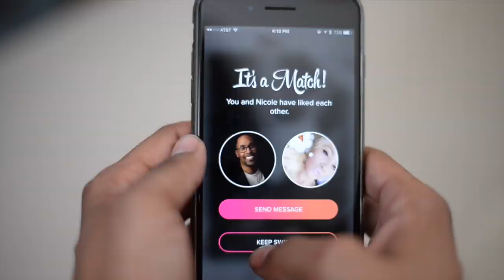You Might have herpes if.....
Cold Sore Lip Ointment

I am an officially licensed doctor of pharmacy.

Dating and how it's changing the face of Sexually Transmitted Diseases/Infections. How to know if you might have herpes.. Always contact a medical professional or physician if you are worried or suspect that you have an infection...There is no current cure for Herpes infection.